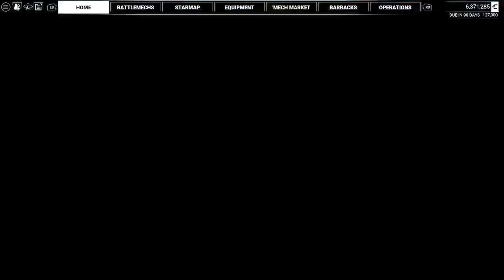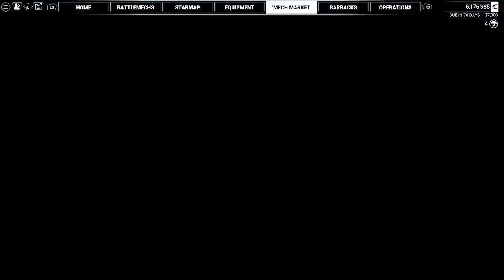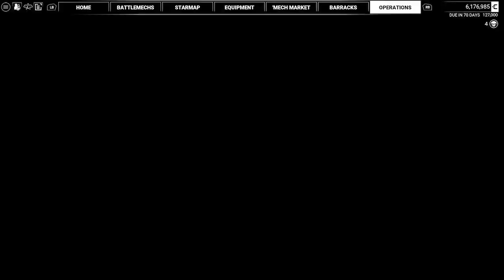MECH' Warriors Smooth Missions Almost lost both warriors